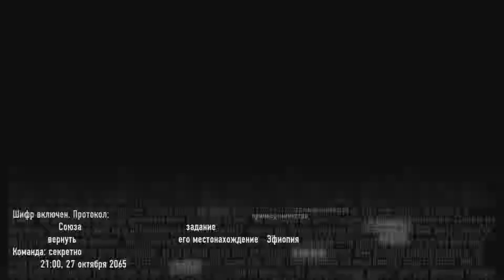Call of Duty: BLACK OPS 3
чистый геймплей без лишних коментариев